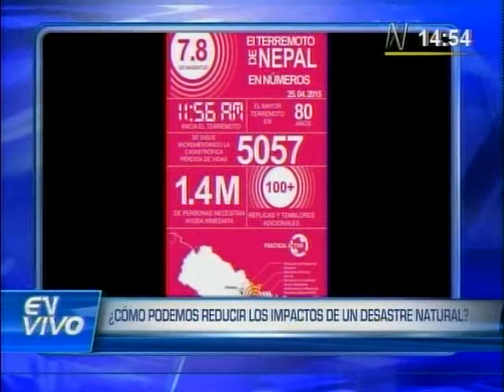Entrevista a Pedro Ferradas en Canal N